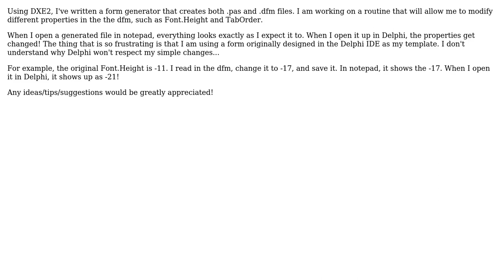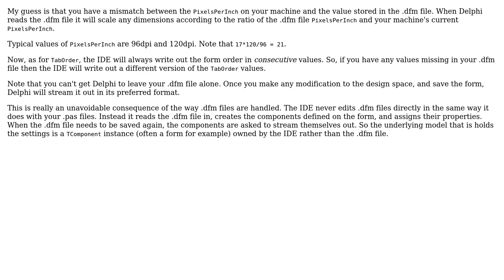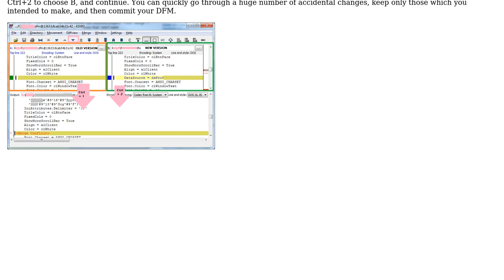How do I get Delphi to leave my DFM alone? (2 Solutions!!)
How do I get Delphi to leave my DFM alone?

With thanks & praise to God, and with thanks to the many people who have made this project possible! | Content (except music & images) licensed under CC BY-SA | Music | Images & others | With thanks to user Warren P user skippix user David Heffernan and the Stack Exchange Network Trademarks are property of their respective owners. You are responsible for your own actions.